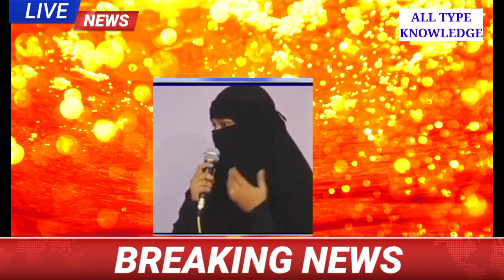पूजा ने इस्लाम कबूला | Pooja converted into islam | revert muslim | accept islam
pooja ne islam kabopl karliya she become muslim
hindu ladki ne islam kabool kiya
jaim dharm chhodkar islam kabool kiya
Hindu ladke ne islam kabool kiya hindu ladki ne islam kabool kiya
Sanatani ladki musalman bangayi
Sanatani ladka musalman hogaya
Amit se azruddin ban gaya
Christian chhod kar islam me dakhil hua
Hindu boy converted into islam
Hindu girl converted into islam
Hinduism explained
Islam explained
Hindu sister converted into islam
Christian sister converted into islam
Both sister converted into islam
Jen ladki ne islam kabool kiya conversion into islam
Revert muslim stories